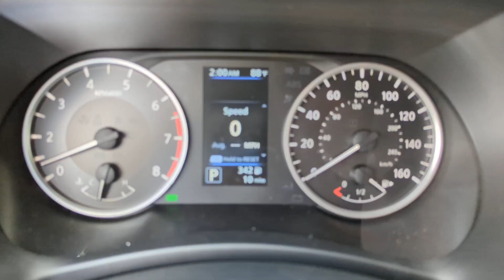2023 Nissan Sentra Kennesaw, Marietta, Smyrna, Woodstock, Atlanta, GA 230580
Super Black New 2023 Nissan Sentra S available in Kennesaw, Georgia at Town Center Nissan. Servicing the Marietta, Smyrna, Woodstock, Atlanta, GA area.

2310 Barrett Lakes Blvd NW

Recent Arrival! Factory MSRP: $21,490brbrSuper Black 2023 Nissan Sentra S 4D Sedan 2.0L DOHC FWD CVT with Xtronicbr29/39 City/Highway MPGbrbrCVT with Xtronic, Charcoal Cloth, 16 Steel Wheels w/Full Wheel Covers, 4 Speakers, ABS brakes, Air Conditioning, AM/FM radio, Auto High-beam Headlights, Blind Spot Warning, Brake assist, Bumpers: body-color, Carpeted Floor Mats w/Trunk Mat, Clear Rear Bumper Protector, Cloth Seat Trim, Delay-off headlights, Driver door bin, Driver vanity mirror, Dual front impact airbags, Dual front side impact airbags, Electronic Stability Control, Four wheel independent suspension, Front anti-roll bar, Front Bucket Seats, Front Center Armrest, Front reading lights, Fully automatic headlights, Illuminated entry, Knee airbag, Low tire pressure warning, NissanConnect featuring Apple CarPlay and Android Auto, Occupant sensing airbag, Outside temperature display, Overhead airbag, Overhead console, Panic alarm, Passenger door bin, Passenger vanity mirror, Power door mirrors, Power steering, Power windows, Radio data system, Radio: AM/FM w/RDS/MP3/Aux-In, Rear anti-roll bar, Rear Parking Sensors, Rear side impact airbag, Rear window defroster, Remote keyless entry, Speed control, Speed-sensing steering, Split folding rear seat, Steering wheel mounted audio controls, Tachometer, Telescoping steering wheel, Tilt steering wheel, Traction control, Trip computer, Variably intermittent wipers, CVT with Xtronic, Charcoal Cloth.brbrWe are the only Nissan Dealer in Georgia to be awarded the Global Award of Excellence in 2020!!!brbrCome visit the #1 Nissan Volume Dealer from 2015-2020!!!